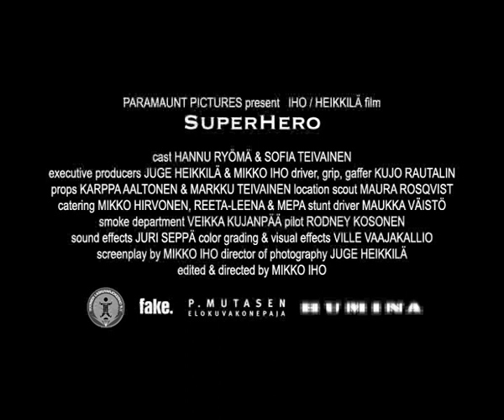SuperHero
A trailer for an imaginary skydiving parody.
The winner of Parafilm 2006.